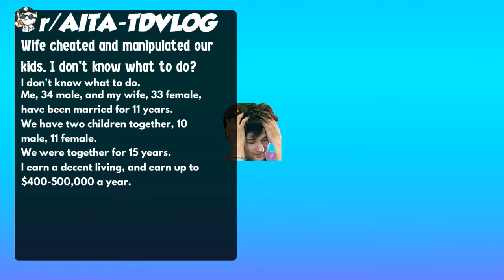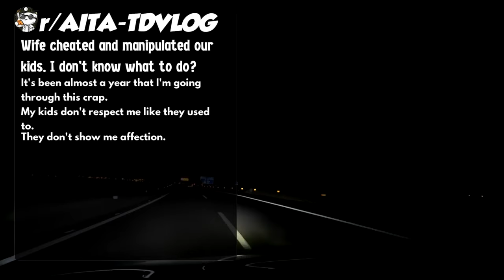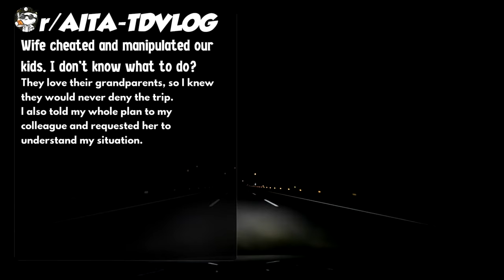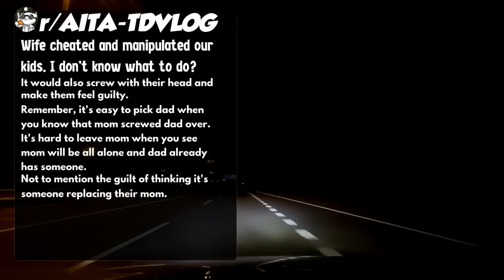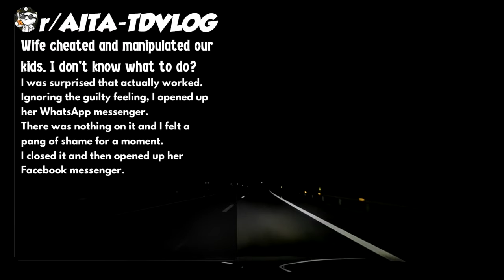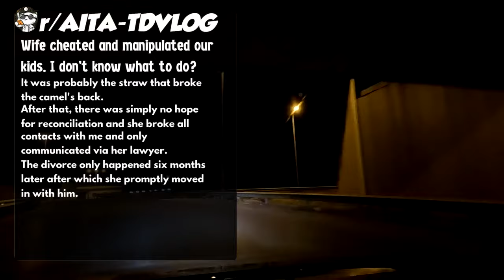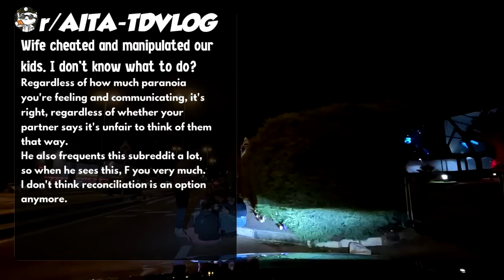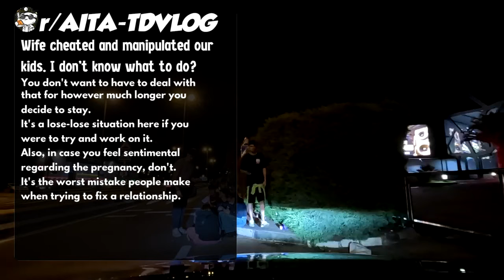Wife cheated and manipulated our kids. I don’t know what to do?